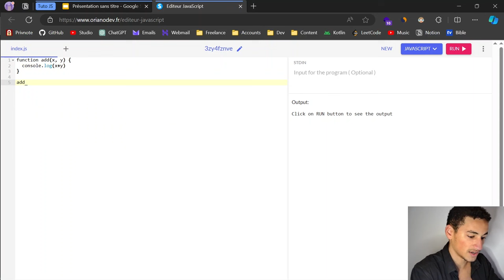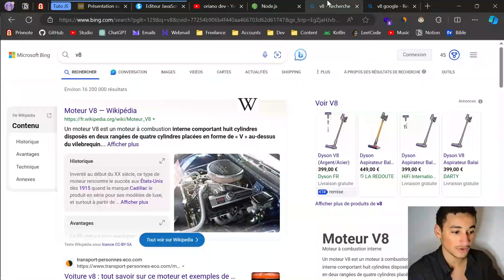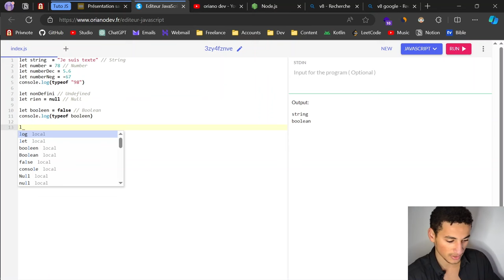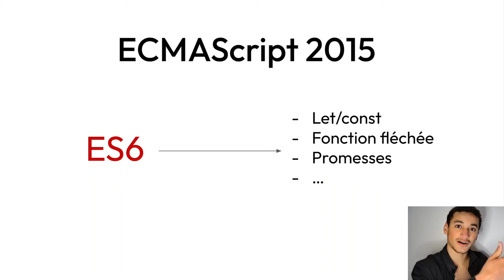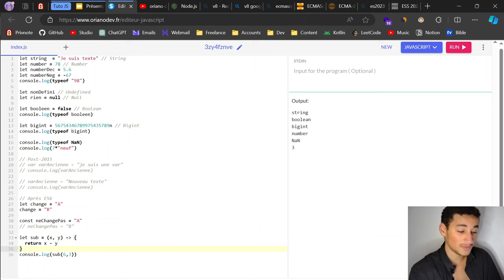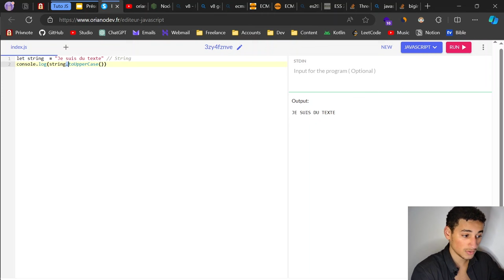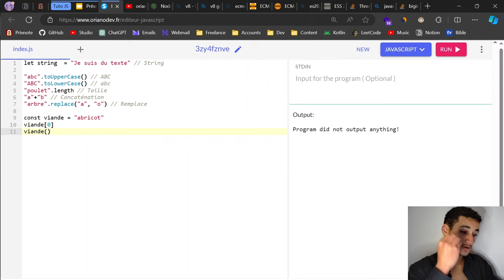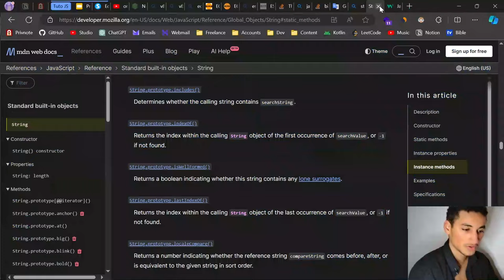Apprendre JavaScript pour Débutant en 1H (2024) : NodeJS, Types, DevTools, ECMAscript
Ceci est la partie 2 de la série de tutoriel sur la programmation en JavaScript pour débutant, mise à jour pour 2024. Grâce à cette formation, tu vas apprendrejavascript, apprendre à coder et apprendre les bases de JavaScript pour débutant en seulement 1H. Laisse un "like" si tu as appris quelque chose durant ce tutoriel JavaScript.

00:00 Le mot clé "return" : fonction vs procédure
05:05 Environnement : NodeJS vs Navigateur
11:25 Types de données simples
23:15 ECMAScript : les versions de JavaScript
29:00 Les variables : var vs let vs const
35:20 Fonction fléchée : arrow function
39:50 Exemple sur Stack Overflow
42:05 Méthodes de chaîne de caractères (string)
52:55 Accès par indice (index)
57:05 Conversion de types